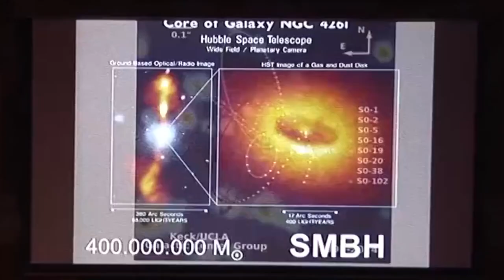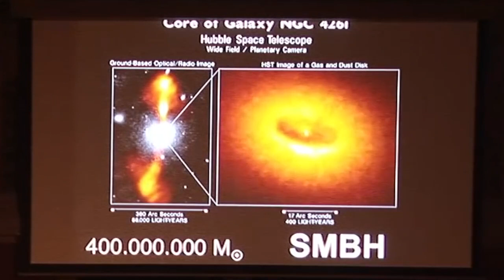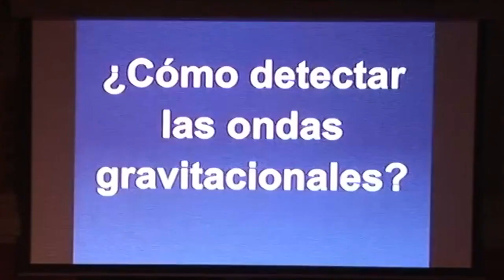AN Descrip, 18:8:20